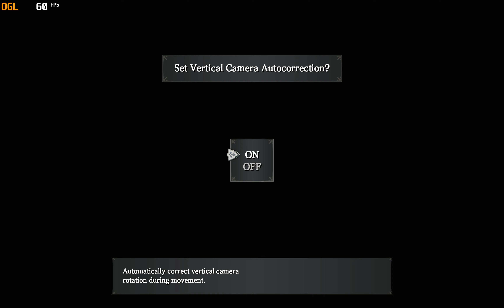Ys IX: Monstrum Nox ~Ingame & Playable | Ryujinx 1.1.149 | 4K ( 3 X IR ) 60FPS Unlock Switch PC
i9 11900K , RTX 3080 ( OC ) ,3 X Native , 60FPS